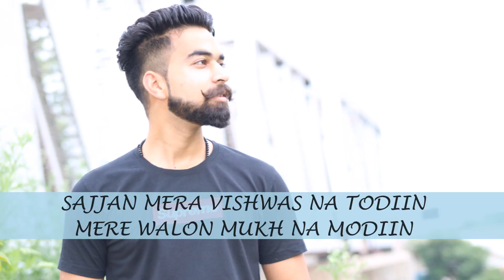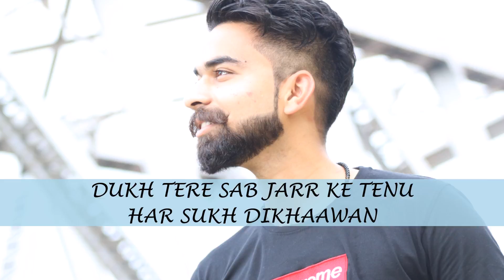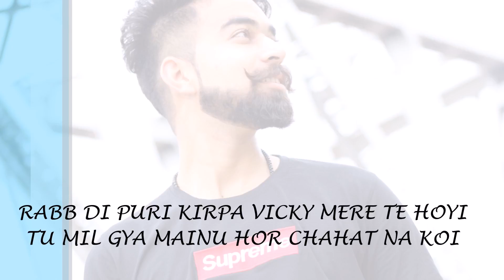SUPNAA(LYRICAL VIDEO)|| SKHAWAT FT. WAZ-BOY|| UNIQUE MUSIC PRODUCTIONS|| LATEST PUNJABI SONGS 2018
Song - SUPNAA
Singer - SKHAWAT
Lyrics - VICKY PARIHAR
Mix & Master -WAZ-BOY
Lyrical Video : UNIQUE FILM
Label - UNIQUE MUSIC PRODUCTIONS
Online Promotion : UNIQUE NETWORK